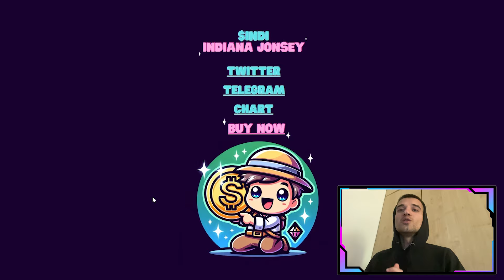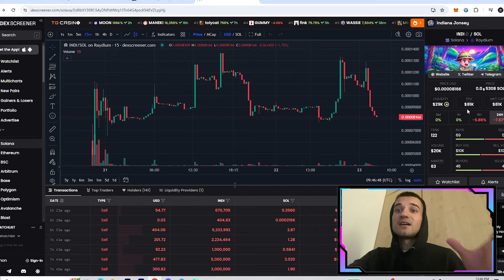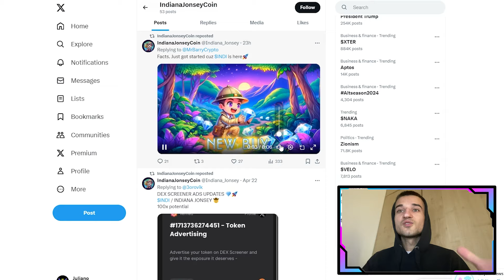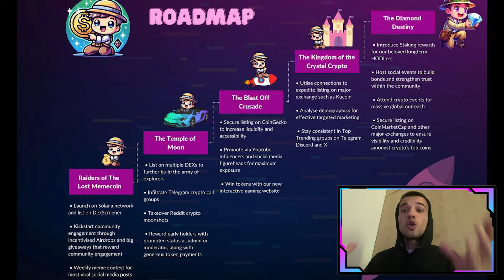📈IndianaJonseyCoin | On Route to 1M MC this Week 📈